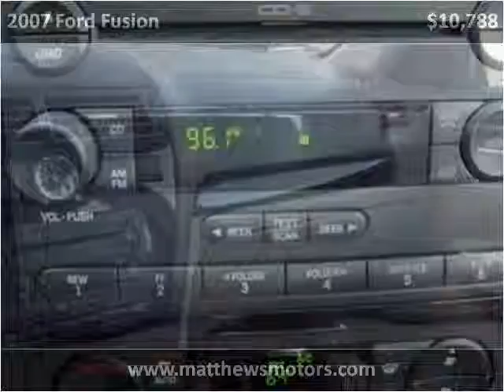2007 Ford Fusion available from Matthew's Motors Inc.